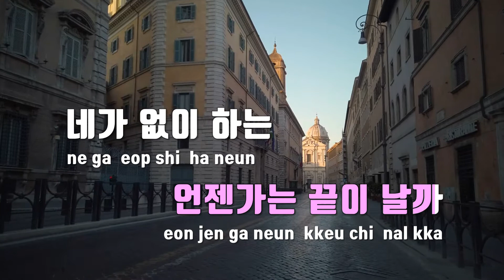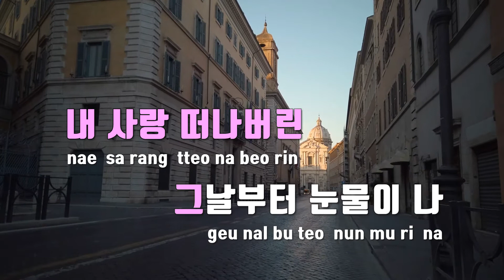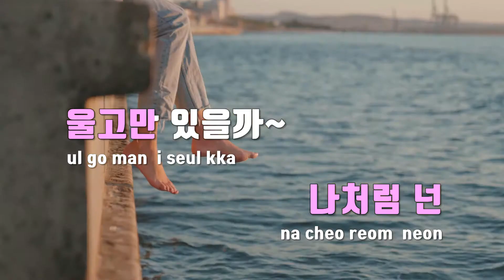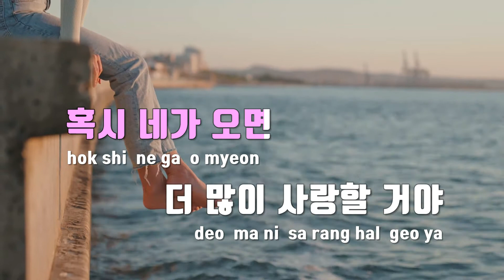[TJ노래방 / 멜로디제거] 비가오는밤이면 - 임한별 / TJ Karaoke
비가오는밤이면  --  임한별